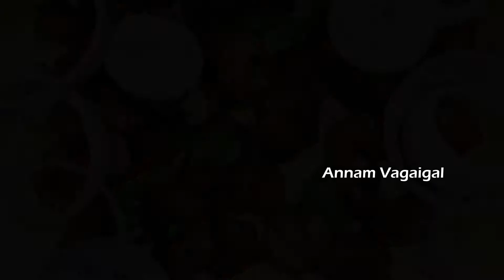சுவையான Prawn 65 செய்வது எப்படி? | Prawn 65 Recipe in Tamil | Annam Vagaigal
சுவையான Prawn 65 செய்வது எப்படி?